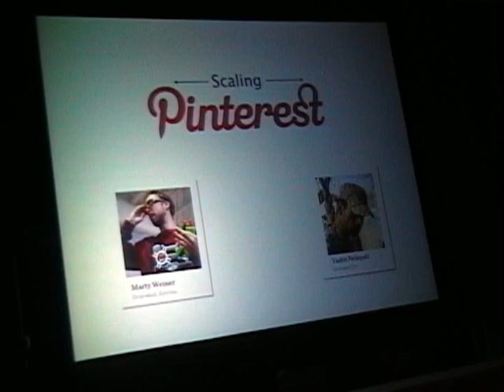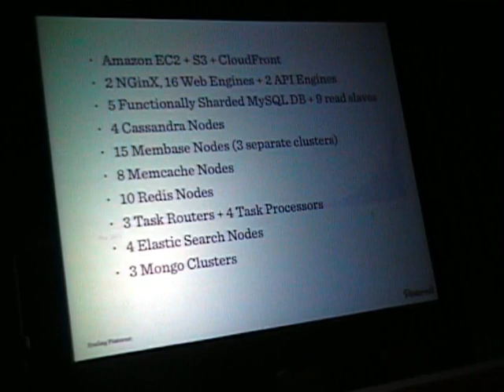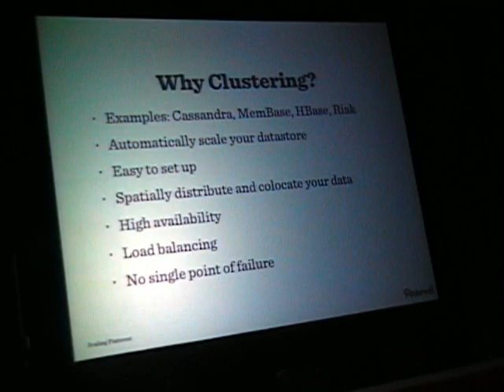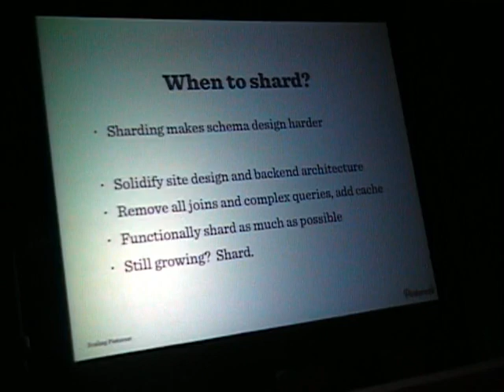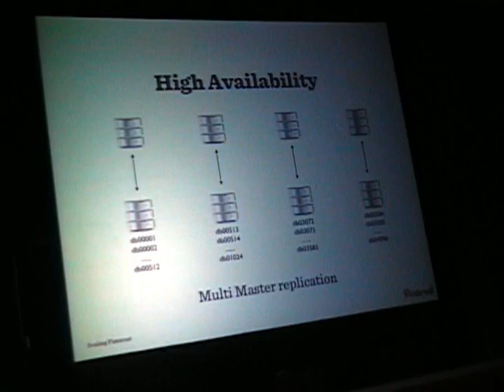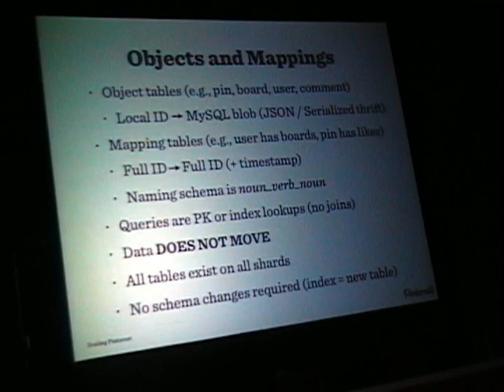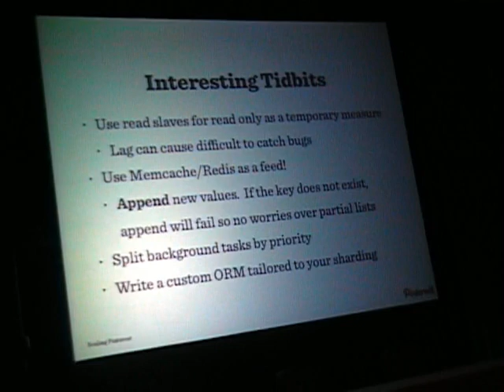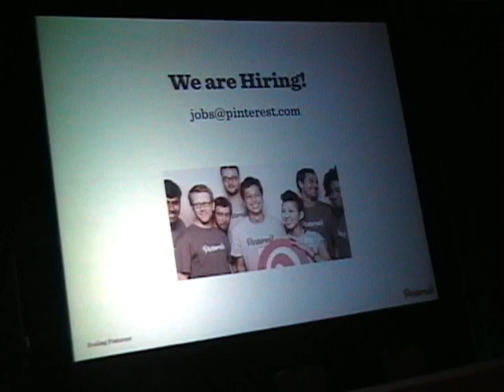Scaling Pinterest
Presented at the 2012 Percona Live: MySQL Conference & Expo by Marty Weiner and Yashh Nelapati
Pinterest.com has grown to 2.5 billion page views per month in just under a year, and the number one question we're asked at parties is "what's in your stack?" Sit back while we take you on a tour of our current architecture, the lessons learned along the way, and the successes. We'll focus on how we sharded our MySQL database, the process of splitting a shard, caching mechanisms, and server management. We'll also touch on the conveniences and challenges of building today's most modern web infrastructures on Amazon's EC2.